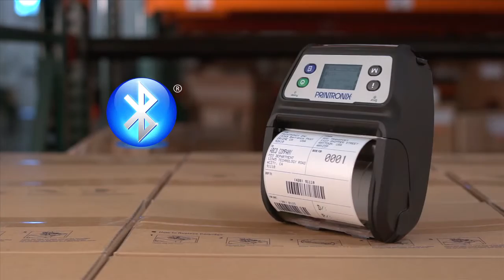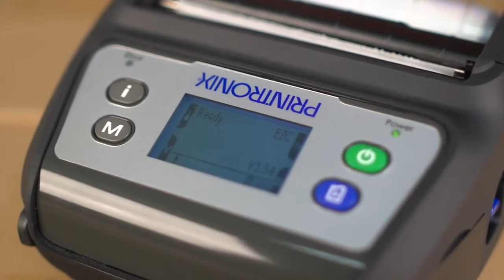M4L2 Mobile Thermal Printer